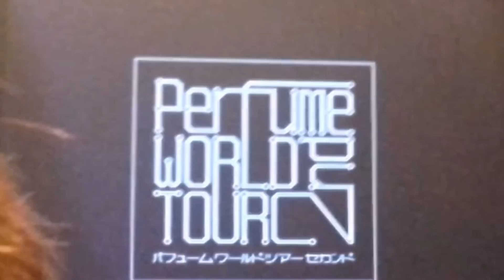Perfume World Tour 2nd フランス パリでサプライズ！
Perfume closed live @ Le Bataclan
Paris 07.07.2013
Perfume World Tour 2nd 終了お疲れ様で、
ライブ終演後に観客がVOICEの大合唱をして
いると　突然のサプライズが！
Il y avait un grand chœur de VOICE
 après le spectacle en direct par le public.
Soudain, la voix de Aa-chan!
There was a large chorus of VOICE
 after the Live show by audience.
Suddenly,Aa-CHAN's voice!

元の動画の映像をキャプチャーして静止画像
とし、９枚をつなぎました。
音声はフェードインフェードアウト加工処理済。
最後の　あ～ちゃんの感謝の言葉はタイトル
アノテーションで大きく表示しました。
撮影者のカメラ近くの日本人とみられる人が
「いい声だ☆」と思わず言ってます。

元の動画タイトル
Fin concert Perfume Bataclan - Paris